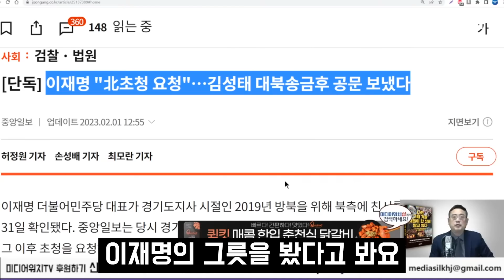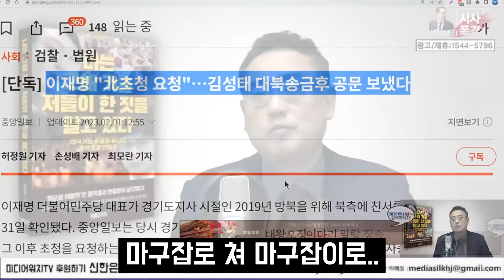변희재가 바라보는 대북송금 논란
* 미디어워치 공식 후원계좌 (변희재 대표 고문 소속)
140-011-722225 (신한은행, 예금주 : ㈜미디어실크에이치제이)